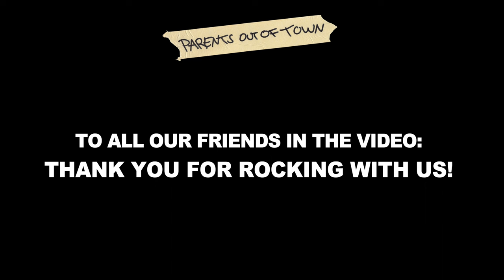No Comply - Parents Out Of Town (Official Video)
Official Video for ``Parents Out Of Town``by No Comply

Slightly Off the new EP from No Comply is out October 6th

Amazon Music

Follow No Comply

Director & Production: Angel-Uwe
UA Entertainment

Big thanks to Kathi & Eddy R. that we were allowed to shoot our video in their house.

TO ALL OUR FRIENDS IN THE VIDEO: THANK YOU FOR ROCKING WITH US!